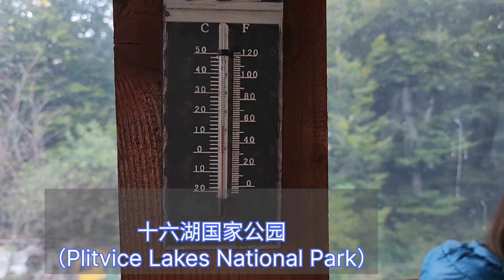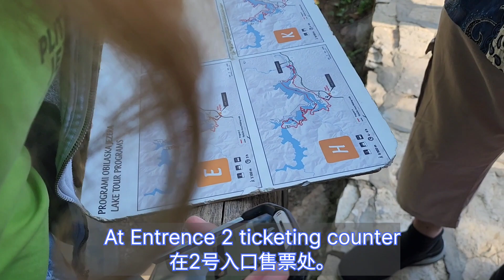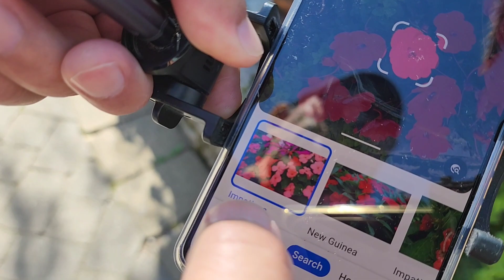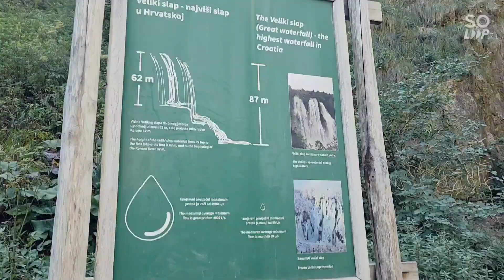【Eastern Europe/东欧自由行】Ep10/Croatia/Plitvice Lakes National Park, Worth Visiting ? 十六湖群国家公园，值得一去吗？